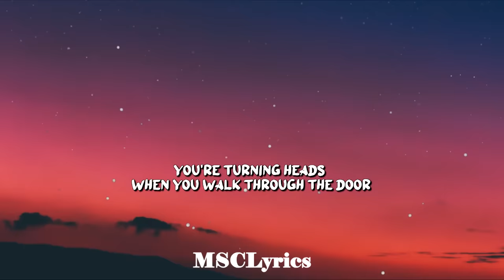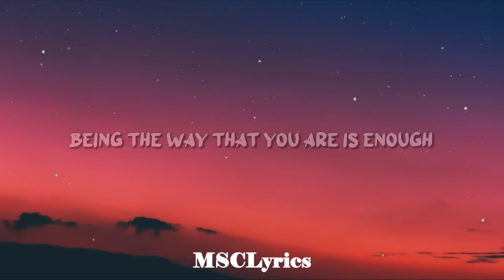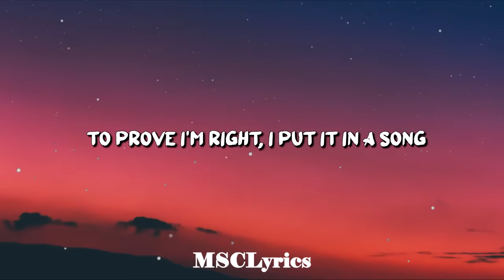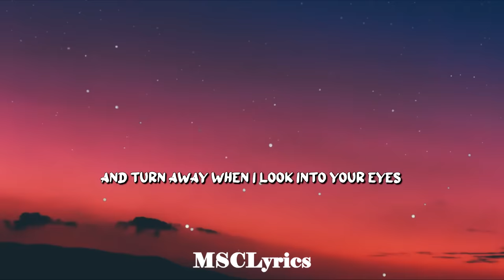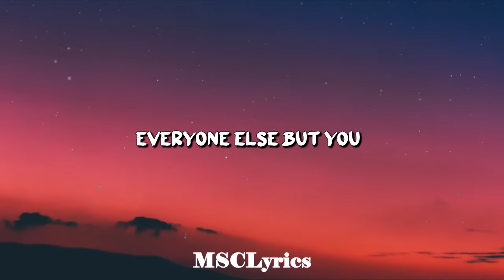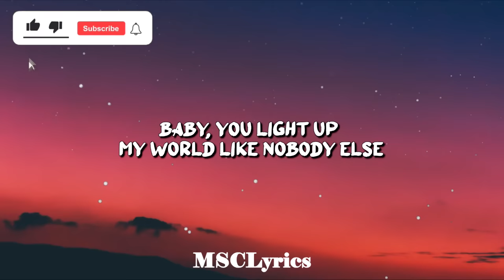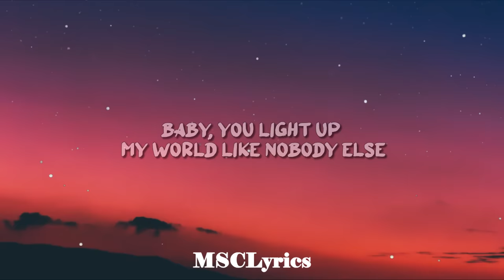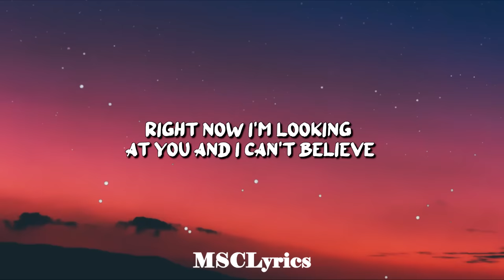One Direction - What Makes You Beautiful(Lyrics)🎵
💖 Please help me to get more subscribers! Thank you so much!💖

📋  Lyrics: 🎤

You don't know, oh, oh, you don't know you're beautiful
You don't know, you don't know you're beautiful

[Chorus: All & Harry & (Zayn)]
Baby, you light up my world like nobody else (Nobody else)
You don't know, oh, oh, you don't know you're beautiful (Oh)

[Bridge: All]
Na na na na na na na na na na na na na na na

But when you smile at the ground (ground), it ain't hard to tell
You don't know, oh-oh, you don't know you're beautiful (Beautiful)
You'll understand why I want you so desperately (Desperately)
Oh-oh-oh, you don't know you're beautiful, oh-oh
That's what makes you beautiful